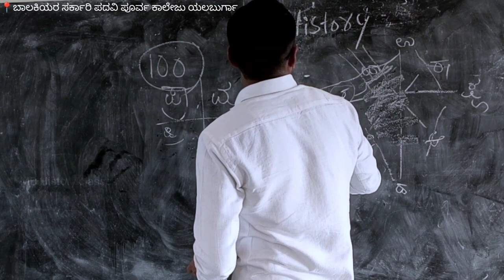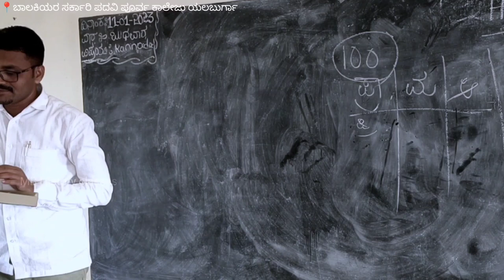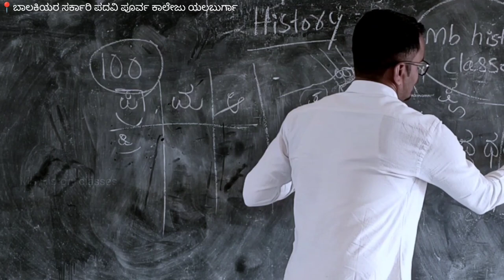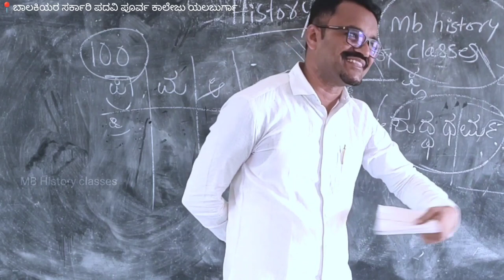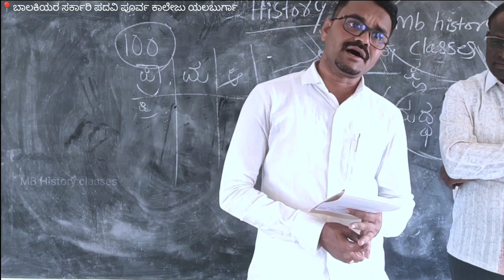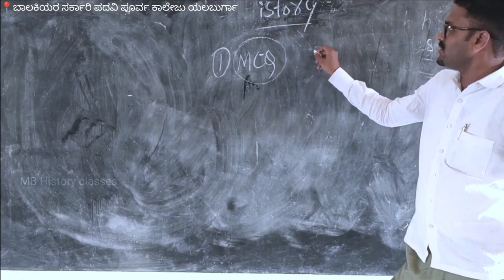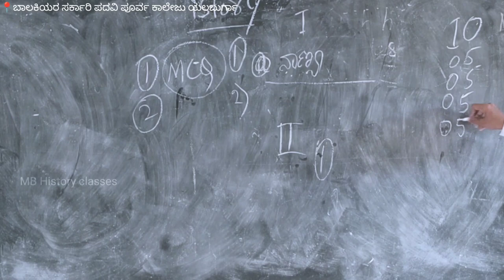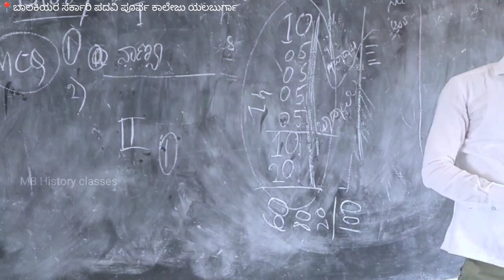2023 ವಾರ್ಷಿಕ ಪರೀಕ್ಷೆಯ ತಯಾರಿಯ ಕುರಿತು ವಿದ್ಯಾರ್ಥಿಗಳೊಂದಿಗೆ ಸಂವಾದ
2023 ವಾರ್ಷಿಕ ಪರೀಕ್ಷೆಯ ತಯಾರಿಯ ಕುರಿತು ವಿದ್ಯಾರ್ಥಿಗಳೊಂದಿಗೆ ಸಂವಾದ